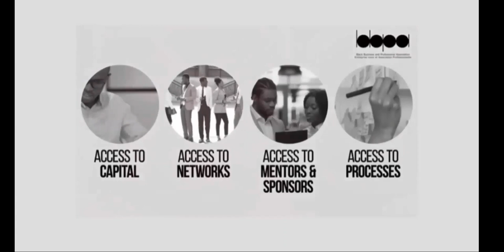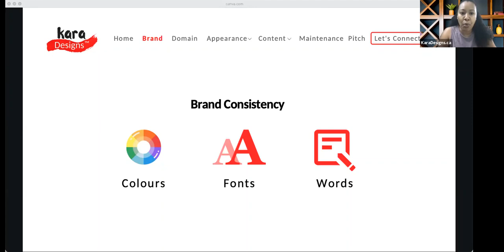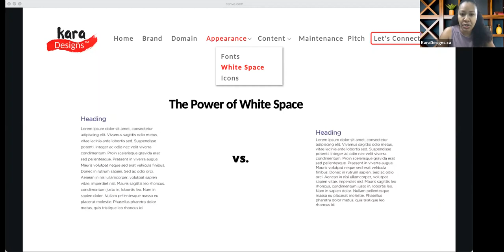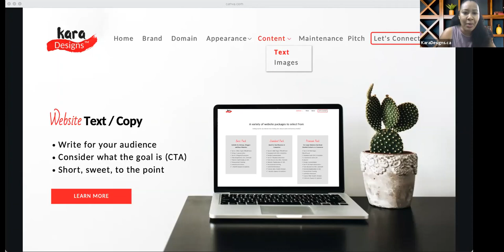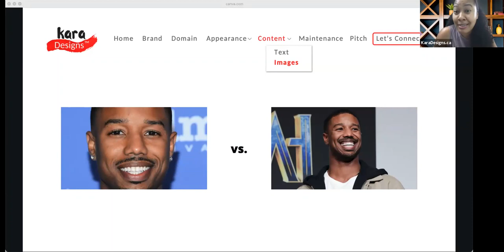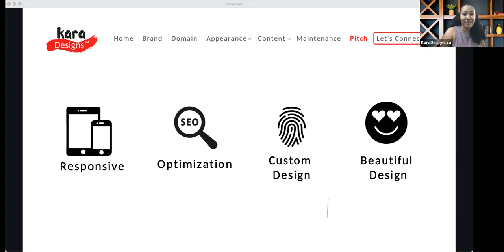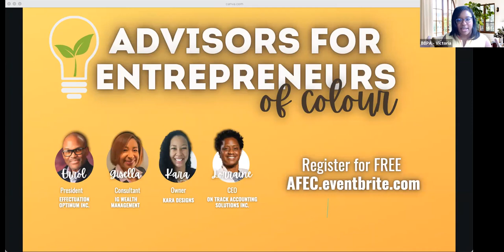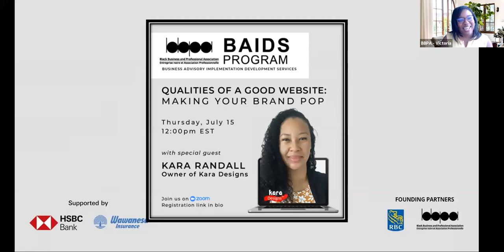BAIDS Kara Randall - July 15, 2021 - Qualities of Good Website: Making Your Brand Pop!